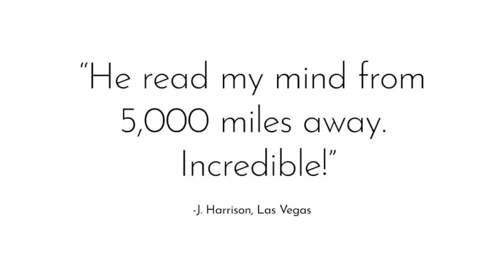Virtual magician for hire at Zoom events (CH)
Available for private and corporate virtual events worldwide. for more information.